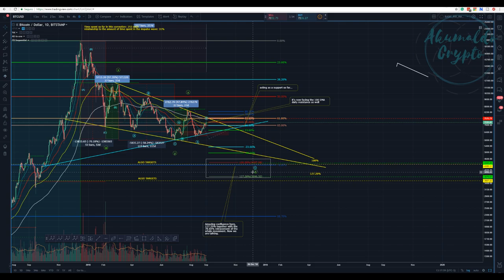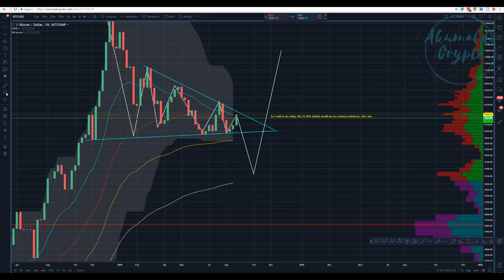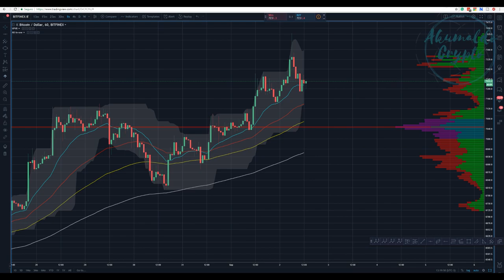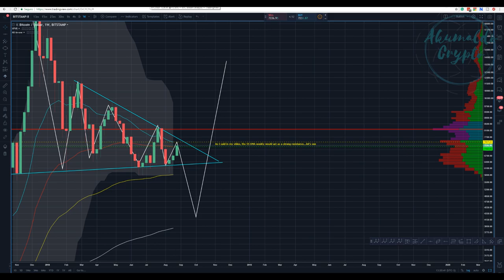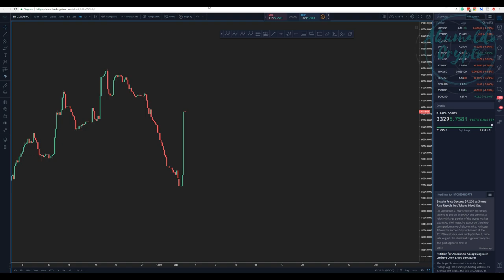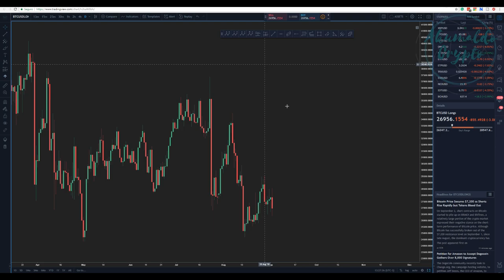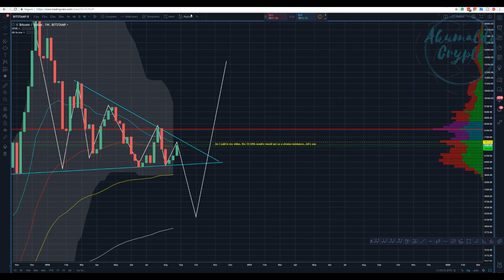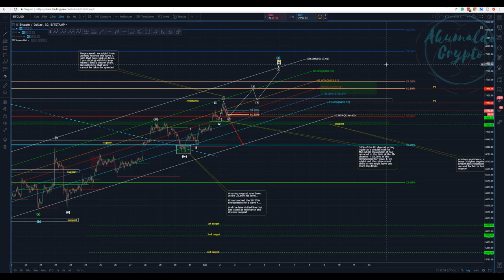Bitcoin technical analysis - Bears, Bulls, and a bit of salt[September 2nd, 2018]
Uncertainty is not the exception, but the very nature of the markets. This is our weekend, bitcoin might surprise us, let's be prepared, watch it closely, do not overtrade, be happy with your small gains. Cheers
What is Seedit?
How to use Seedit on Twitter.
👉My story with CRYPTO, a bit about me:
twitch tv:
My referrals to the following exchanges:
Binance: